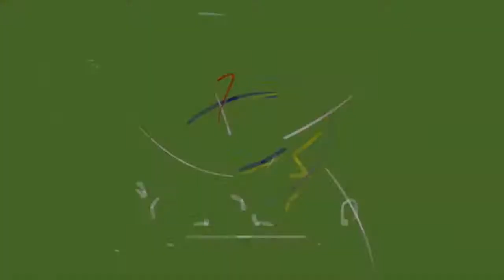Anigu Damjadiid waligay ma-noqon, laakiin Anigoo gurigayga iska fadhiya ayay wasiir iga dhigeen’’